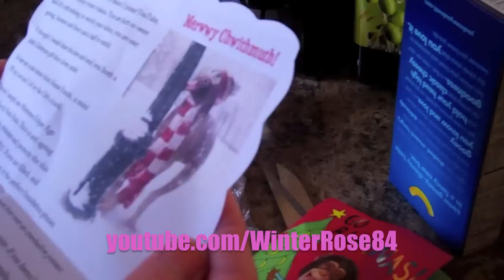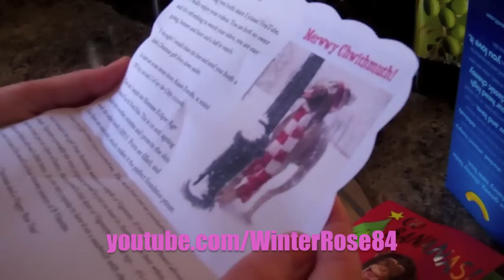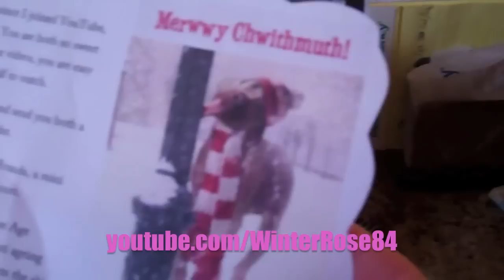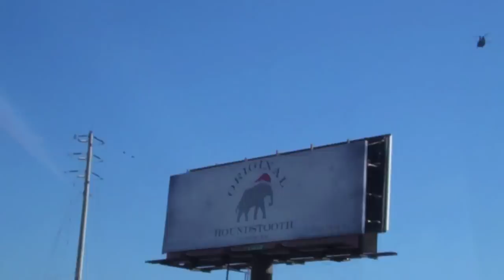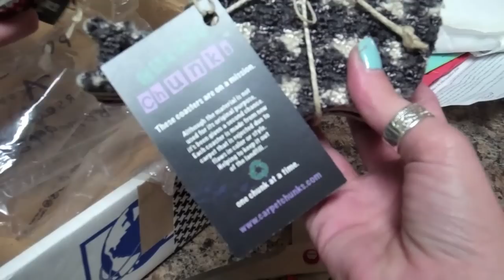TheTracyVlogs - Vlogidays Day 17: Home Decor and Meetin' a Subbie!!